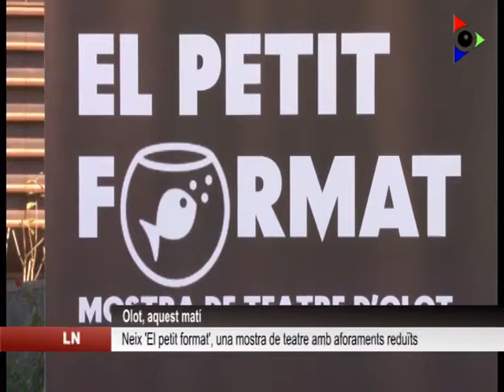Neix la mostra de teatre ‘El petit format’ per acollir propostes amb aforaments reduïts a Olot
Olot veu el naixement d’un nou esdeveniment cultural: es tracta de ‘El petit format’, una mostra de teatre on el públic podrà viure els espectacles de forma molt propera. Tindrà lloc entre el 27 i el 29 de novembre, amb els Catòlics i l’Orfeó com a seus de les representacions.